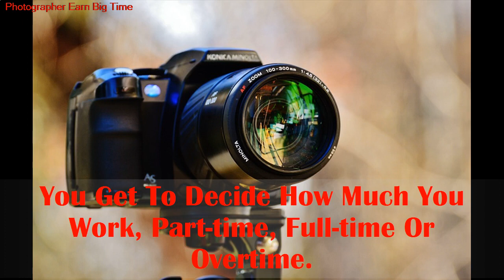Photographer Salary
Median pay (annual): 31,710 USD (2015)
Median pay (hourly): 15.24 USD (2015)
Entry level education: High school diploma or equivalent
Projected 10-year growth: 3% (2014)
Number of jobs: 124,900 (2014)